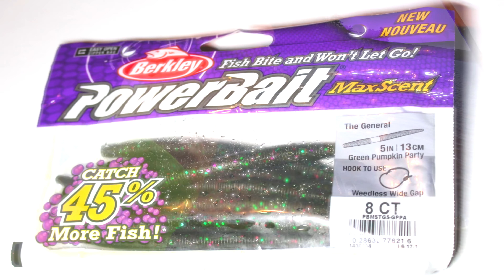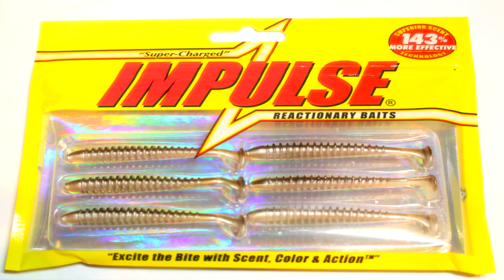Les Achigans sont en FEU !!! ( Pêche au Bass )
Pêche incroyable sur le prestigieux Lac Memphrémagog à l'Achigan! J'ai eu la chance d'essayer plusieurs techniques et leurres pour déjouer ce poisson. La saison commence en force!